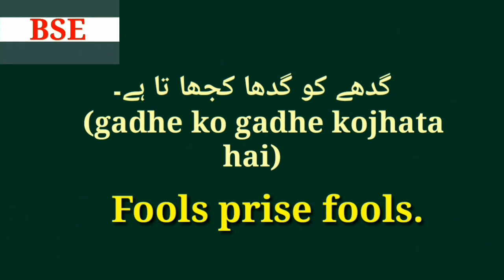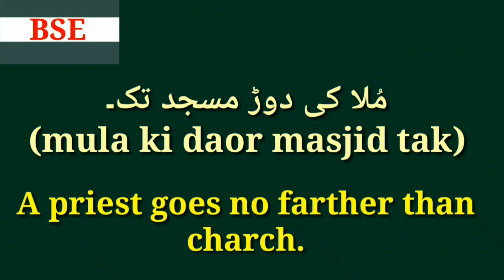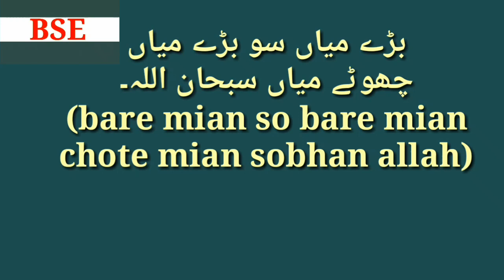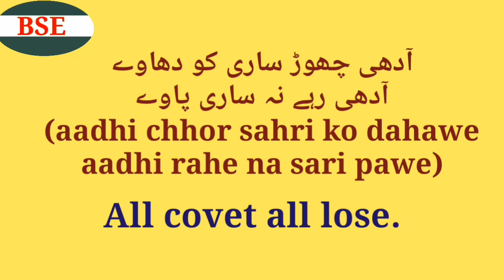Proverbs|The most common English proverbs with Urdu meanings | Provrebs in Urdu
January,02,2018

Hi guys,
In this video we are going to learn some daily use English proverbs with Urdu meanings.